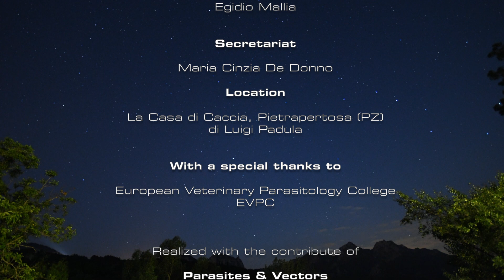Parasitology Summer Course - ParSCo 2017 - Short Promo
PasSCo is an intensive, one-week residency course for parasitologists and post-graduate students working in the field of veterinary parasitology. It is organized by the Parasitology and Mycology Unit of the Department of Veterinary Medicine, university of Bari (Italy), with the support of the European Veterinary Parasitology college (EVPC) and of Parasites & Vectors.
The course is held at the Parco Regionale di Gallipoli Cognato, Basilica, Italy. This is a stunning part of the south of Italy, in the heart of the Mediterranean. This region is fairly suitable for an optimal development of arthropods and thus for the life cycles of many parasites causing arthropod-borne diseases. A considerable diversity of parasite species, inhabiting different microenvironments, can be found in Basilicata. This region has received considerable attention from researchers, not only for its outstanding species richness, but also because it represents a potential model for other areas in the Mediterranean countries, given the environmental and climatic changes that are currently occurring in this region